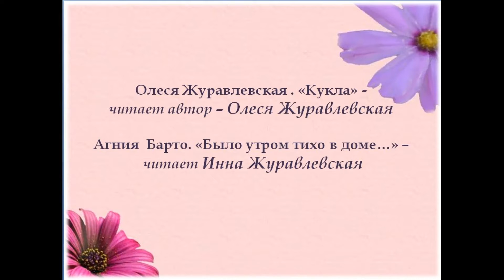Районный заочный конкурс чтецов Самое главное слово семья Олеся и Инна Журавлевские